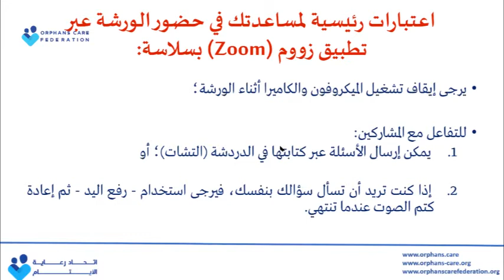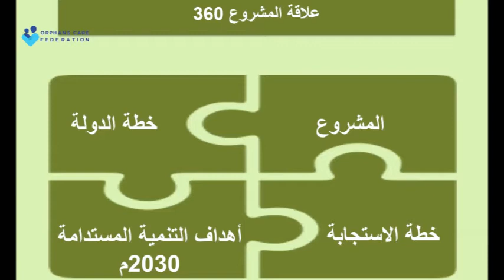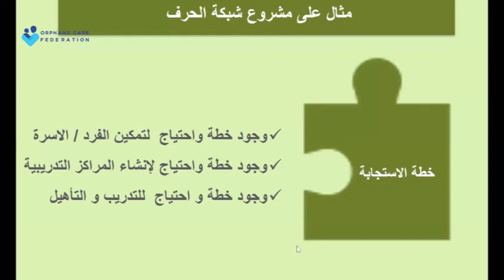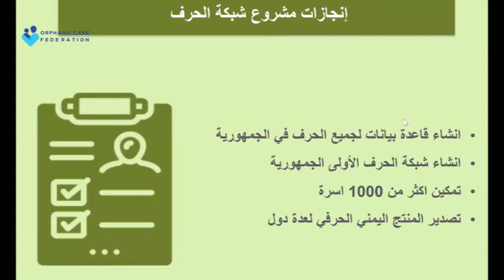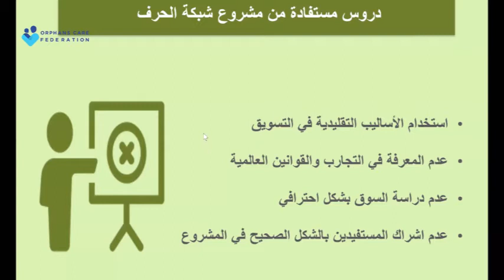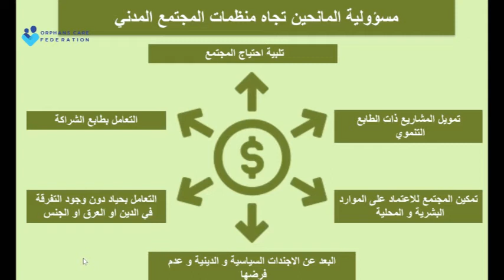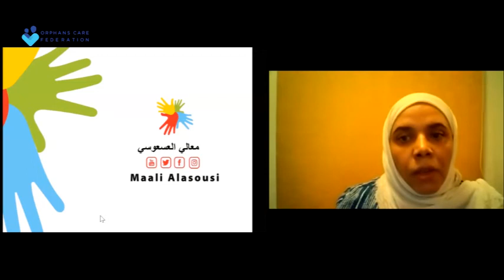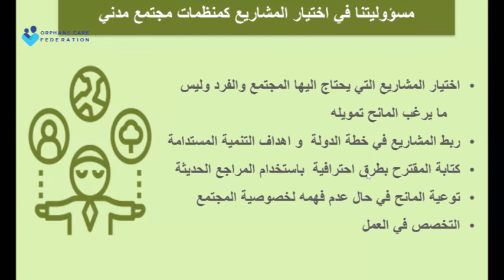مسؤوليات المنظمات المانحة | اتحاد رعاية الأيتام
بتفاعل وحضور دولي مميز أقيمت ورشة مسؤوليات المنظمات المانحة للأستاذة معالي العسعوسي
-  مدير مكتب جمعية العون المباشر - اليمن
-  مؤسس مبادرة تمكين الأسر وتوفير سبل العيش في اليمن.
-  حازت على جائزة المرأة العربية في المجال الخيري للعام 2015م.
طرحت من خلالها أهم المشاريع التي يحتاجها المجتمع وتحدثت عن تجربتها في العمل الإنساني في اليمن وكيف نستطيع ترتيب الأولويات وماهي مسؤوليتنا في اختيار المشاريع كمنظمات مجتمع مدني.
بتنظيم من اتحاد رعاية الأيتام / بريطانيا، وذلك بتاريخ 9 يوليو / تموز 2020.